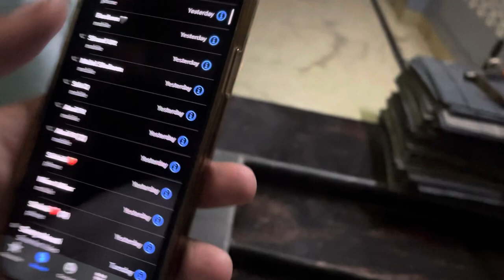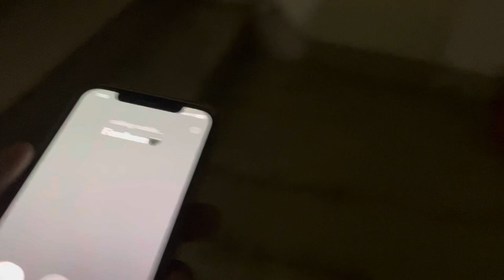Content Kese Banaye YouTube Ke Liye Hum Btaynge 😅😂 | HR 27 Popular Cafe In Nuh | Earn Money Vlog